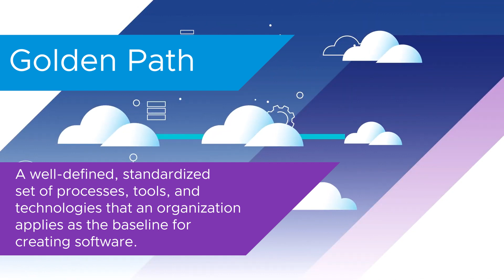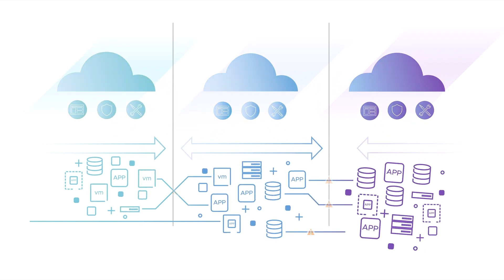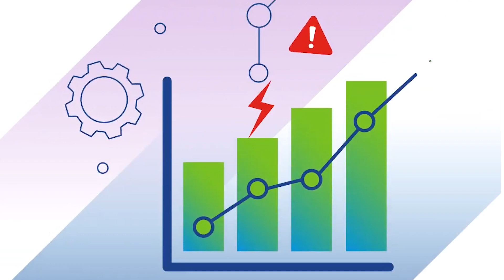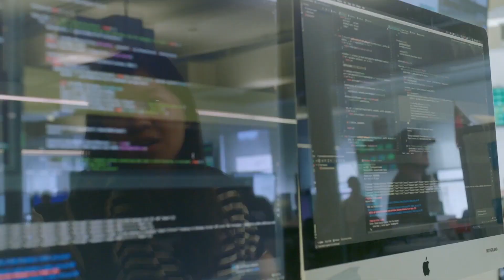Understanding Golden Paths – VMware Tanzu Fundamentals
A Golden Path (sometimes referred to as a paved road or a paved path) is an opinionated, well-defined, task-specific, and supported path for creating software. If a team can stay on the Golden Path, it allows the development process to proceed more smoothly. Golden Paths enable organizations to build better software and deliver it to production faster, with higher quality and greater control.

Join us as we take a look at understanding what Golden Paths are and trying to simplify the difference than can make within organizations.

For more about golden paths, check out our resource page with more details as well as this blog post by James Watters with tips for how to implement golden paths effectively